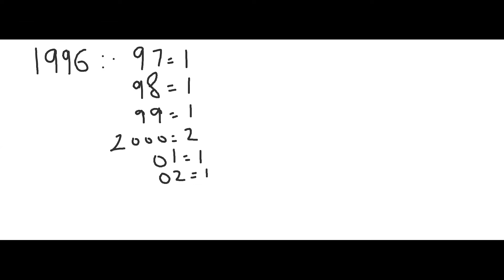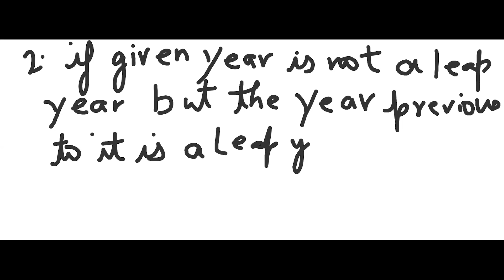Verbal Reasoning | Knowledge Bump | Calendar Lecture 03 | The Concept Of Repeated Years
Verbal Reasoning is a topic that is included as a syllabus for many exams(For Example: Railways(NTPC, Group D, ALP Technician), SSC(CGL, CHSL, CPO, JE), CLAT, BBA, Job/Placement Preparation). In this Series of Verbal Reasoning, this is our third lecture from the topic CALENDAR. This topic(Calendar) takes in a good weightage and so we began the series with this topic.

In this video, I tried to explain the points that every other teacher tries to make you learn without giving explanations which makes it prone to being forgotten easily. After watching this video you will be knowing about why do calendars repeat? which year would be the same as your birth year? and so on.

Comment down your suggestions, issues, and demand the topics you want the video on. I will try to serve it as fast as possible.

Regards,
Vishwas Sir
(Trainer)

Post Production:
Vinamra Jain